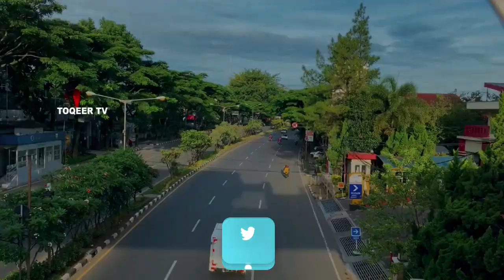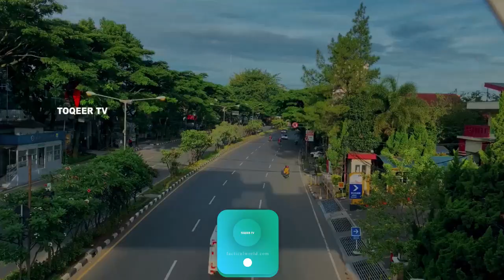Travel to Bandung city | Full History Documentary about Bandung city in Urdu | بنڈونگ کی سیر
Bandung, capital of Indonesia’s West Java province, is a large city set amid volcanoes and tea plantations. It's known for colonial and art deco architecture, a lively, university-town feel and – thanks to its 768m elevation – relatively cool tropical weather. Bandung is also a shopping destination, with fashion outlets clustered along Jalan Setiabudi and Jalan Riau in the Dago district.
video title
बरमूडा जाने से पहले इस वीडियो को देखें। बरमूडा जनकारी | Amazing And Shocking Facts About Bermuda

Amazing Facts And Urdu History And Documentary About  Bandung city

ˍˍˍˍˍˍˍˍˍˍˍˍˍˍˍˍˍˍˍˍˍˍˍˍˍˍˍˍˍˍˍˍˍˍˍˍˍˍˍˍˍˍˍˍˍˍˍˍˍˍˍˍˍˍˍˍˍˍˍˍˍˍˍˍˍˍˍˍˍˍˍˍˍˍˍˍˍˍˍˍˍˍˍˍˍˍˍˍˍˍˍˍˍˍˍˍ
ˍˍˍˍˍˍˍˍˍˍˍˍˍˍˍˍˍˍˍˍˍˍˍˍˍˍˍˍˍˍˍˍˍˍˍˍˍˍˍˍˍˍˍˍˍˍˍˍˍˍˍˍˍˍˍˍˍˍˍˍˍˍˍˍˍˍˍˍˍˍˍˍˍˍˍˍˍˍˍˍˍˍˍˍˍˍˍˍˍˍˍˍˍˍˍˍ